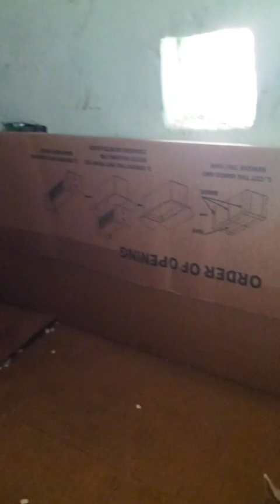তিন মূর্তি কি কাণ্ড করছে দেখুন।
Your enquiries

cat funny shorts
cat funny videos shorts cat funny dance
cat funny sound
cat funny memes
cat funny voice
cat funny voice
cat funny song
cat vs snakes
cat voice
cat
cat cartoon
cat cat
cat song

বিড়াল ভিডিও
বিড়াল video
বিড়াল funny video
বিড়াল short video

বিড়াল সাপের লড়াই
বিড়াল ডাক
বিড়াল
বিড়ালের ভিডিও
বিড়াল কাটুন
বিড়াল আচর দিলে কি করতে হয়
বিড়ালের গান
বিড়ালের ঝগড়া
বিড়াল কামড়ালে করণীয়
কোন বিড়াল ভালো
বিড়াল পালা ভালো নাকি খারাপ
কালো বিড়াল ভালো না খারাপ
কোন জাতের বিড়াল ভালো
বিড়াল পোষা কি ভালো
বিড়াল পালা কি ভালো
বিড়াল আর মানুষের ভালোবাসা

যেই ঘরে বিড়াল বাচ্চা জন্ম দেয় সেই ঘরে কি কি হয়ে থাকে? Biraler baccha | cat kitten